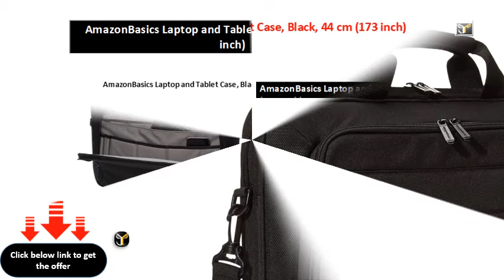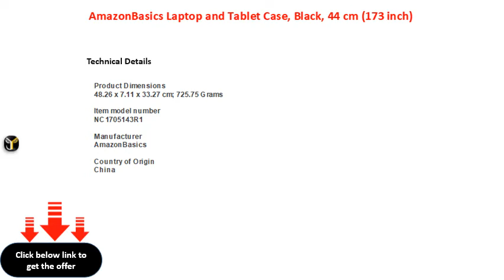AmazonBasics Laptop and Tablet Case, Black, 44 cm 173 inch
AmazonBasics Laptop and Tablet Case, Black, 44 cm (17.3 inch)